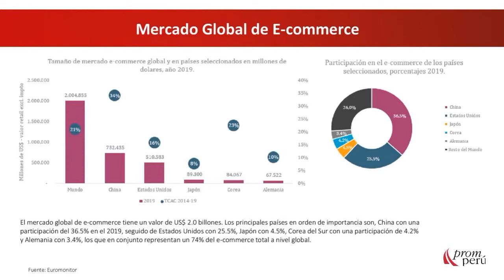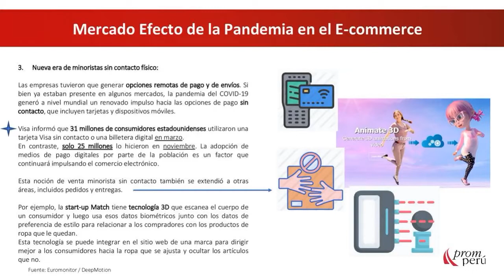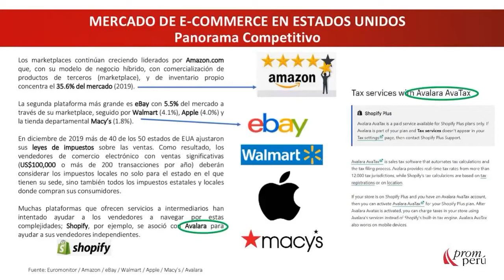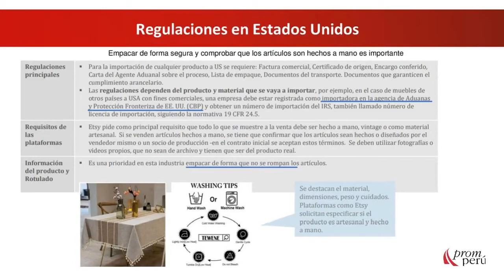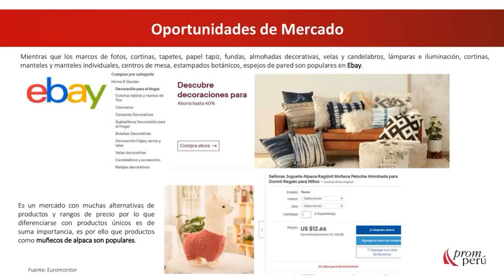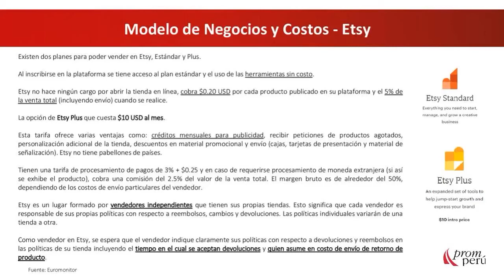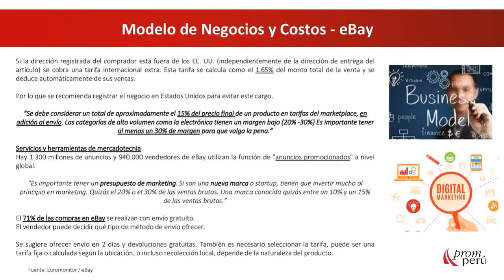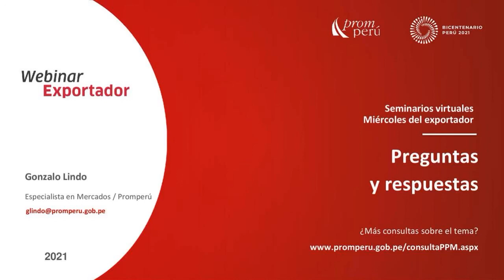Oportunidades para Home Deco en EE UU para el canal E commerce [14 de julio de 2021]